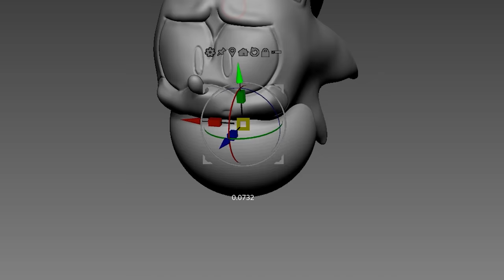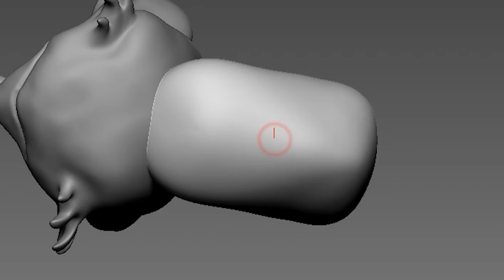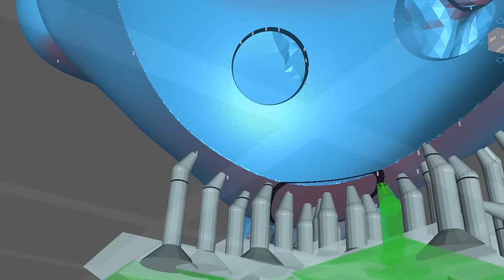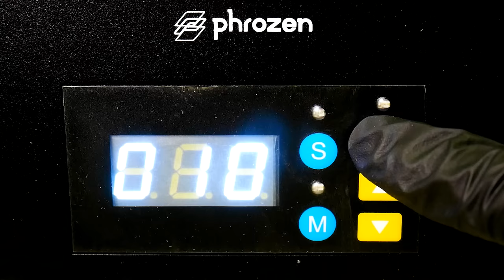[FNF] Making Spinning Tails & Sonic Sculptures Timelapse [Spinning My Tails] - Friday Night Funkin'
[Spinning My Tails] Sonic the hedgehog  Newgrounds

3D modeling and 3d printing for figure making.

0:00 Intro
0:09 3D Modeling Sonic
1:01 3D Modeling Tails
2:05 Making a support
2:23 3D Printing
2:55 Cleaning
3:06 Removing supports
3:33 Cure the prints
3:56 Work-surface
4:31 Painting Sonic
6:43 Painting Tails
9:19 Finished

3D modeling - Zbrush
3D printer - Phrozen sonic mighty 4k and Phrozen sonic mini

Mod Creators for VS Ordinary Sonic vs Spinning Tails ROM Hack below:
Ordinary Sonic vs Spinning Tails ROM Hack Full Week (No Cutscenes) Download: